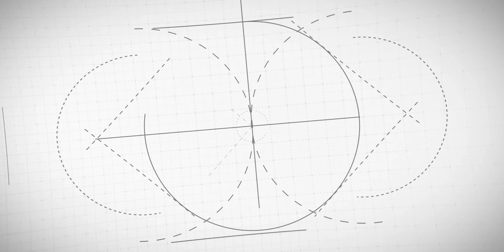Exploring the World of Reindeer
Reindeer, scientifically known as Rangifer tarandus, are fascinating and resilient creatures that inhabit the northern regions of the world, particularly in Arctic and subarctic areas. These majestic mammals are well-adapted to harsh climates, boasting a dense coat of fur that serves as insulation against the biting cold. Perhaps most renowned for their association with holiday folklore, reindeer are integral to the cultural and economic fabric of indigenous communities.